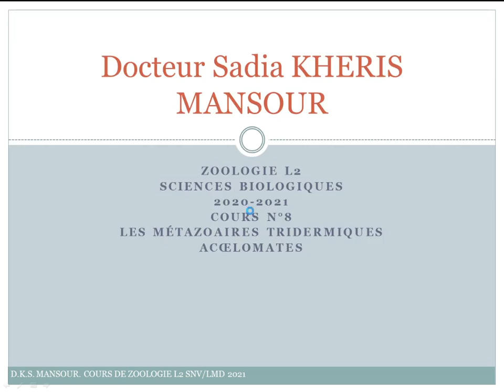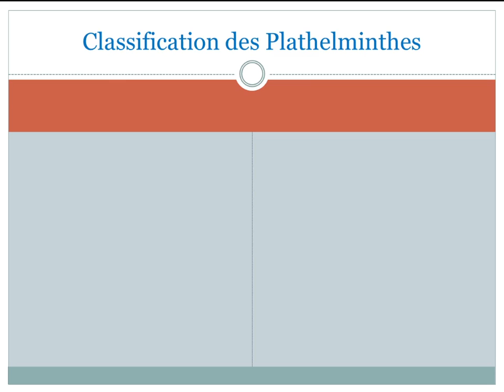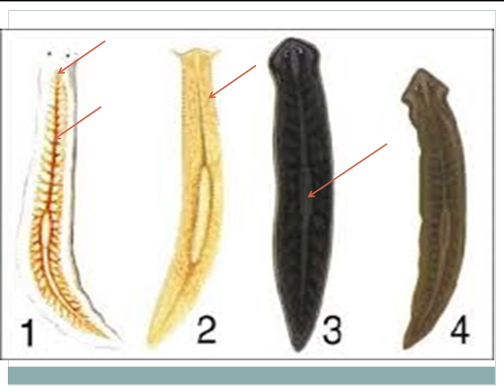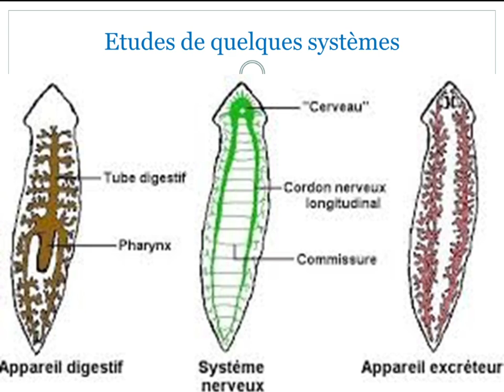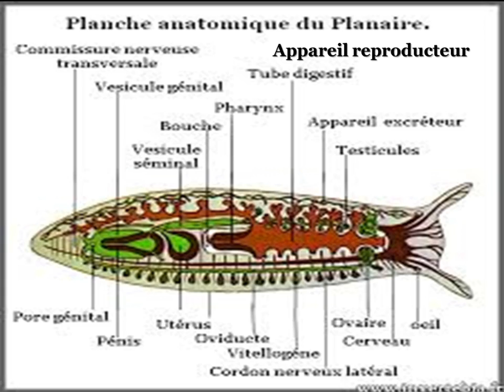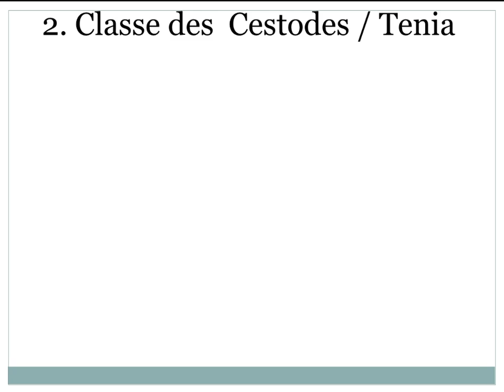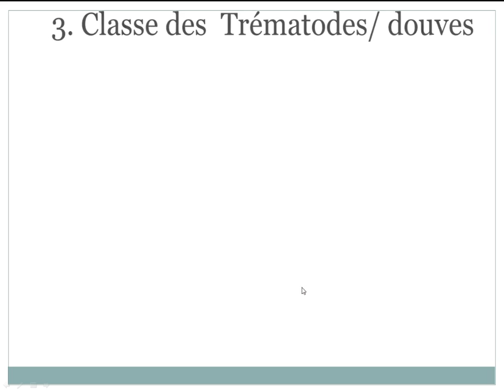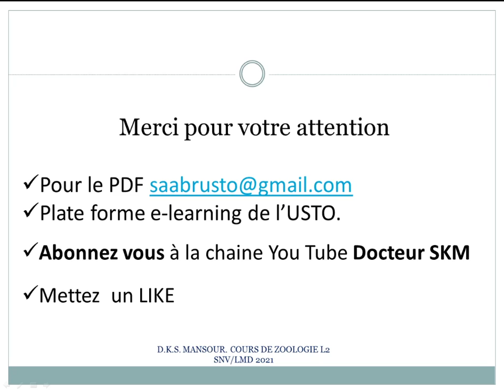Le Cours 9 de zoologie -LES Métazoaires tridermiques Acoelomates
Toujours dans la suite de la série des cours de ZOOLOGIE rana mkemline